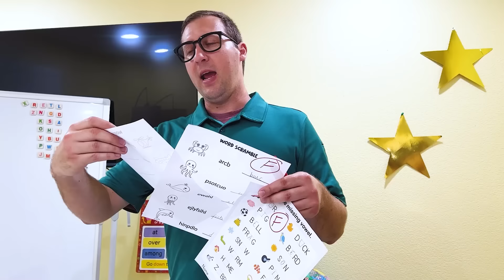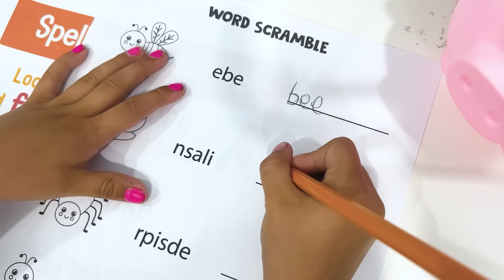¡Aventura de Valentía! Ellie y Charlotte Enfrentan Miedos y Juegan con Superhéroes 🚀💪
¡Hola, amigos! Hoy recopilamos dos aventuras increíbles con Ellie y Charlotte sobre enfrentar nuestros miedos. Primero, Ellie se asusta por los mosquitos y el humo de los autos y se esconde en su habitación de burbujas. Aunque intenta divertirse sola, se da cuenta de que es mucho mejor estar con sus amigos. Todo cambia cuando Ellie decide salir para ayudar en la fiesta sorpresa de cumpleaños del tío Roy. Decora el pastel y se une a la diversión, descubriendo que enfrentar los miedos puede llevar a momentos muy especiales. ¡No te pierdas cómo Ellie aprende a ser valiente y disfruta con sus seres queridos!

Luego, Ellie aprende a ser valiente con los Superhéroes Coloridos. Desde un error en la cancha hasta desafíos escolares, Ellie recibe ayuda de Andrea, la super chica azul, rojo y amarillo. A través del juego y la diversión, Ellie aprende sobre responsabilidad, valentía y confianza. 👍 ¡Gracias por vernos!"

🎉 ¡Ven a pasar un rato con la familia de Juguetes y Colores! 🌈✨ Conoce al elenco y descubre toda la diversión detrás de cámaras.

🌈 Sobre Nosotros: En Juguetes y Colores, nos dedicamos a crear contenido educativo y entretenido para niños y familias. Enseñamos números, letras, formas, y promovemos valores positivos a través de juegos, revisiones de juguetes y actividades interactivas. ¡Subscribete a nuestro canal y disfruta aprendiendo con nuestros videos de manera divertida!